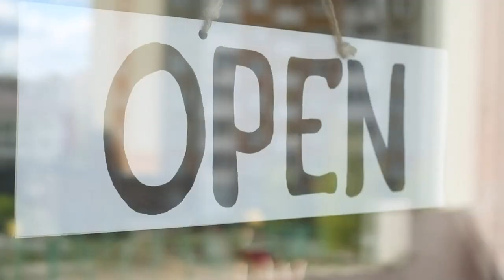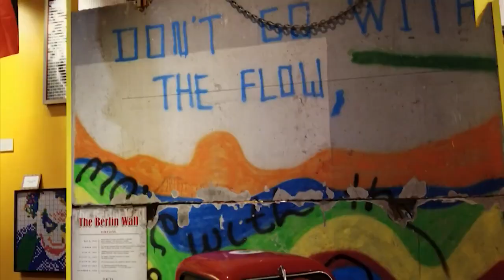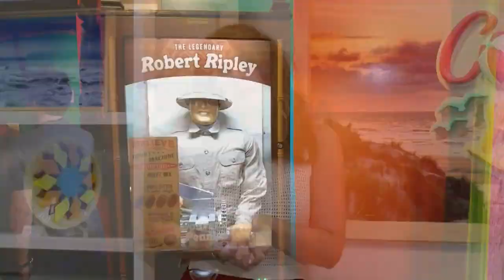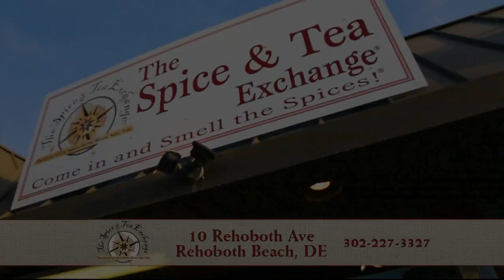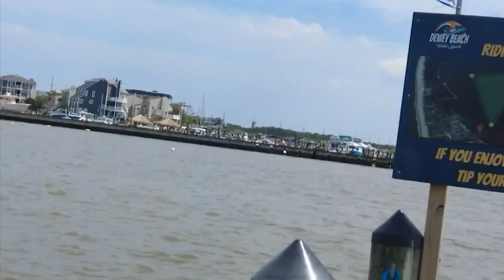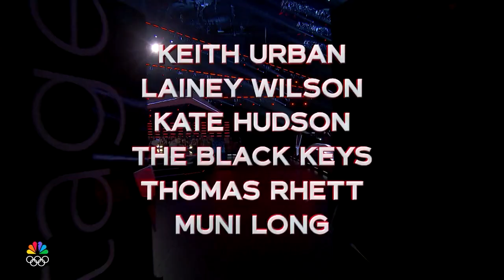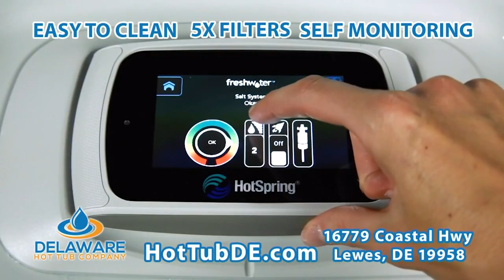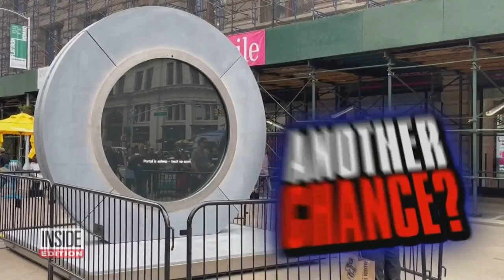COASTLIFE May 20, 2024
On today's episode of CoastLife, we're celebrating National Millionaire Day! In honor of this day, we went out into the community to share some money-related jokes that are sure to make you laugh. We also had the chance to return to Loblolly Acres to learn about their exciting and fun upcoming events, as well as delve into the history of Loblolly. Last but not least, we're gearing up for a summer full of fun for all ages. Today, we took a look at Dewey Watersport and Parasailing to learn more about what they have to offer.